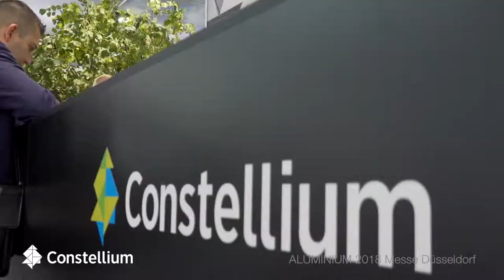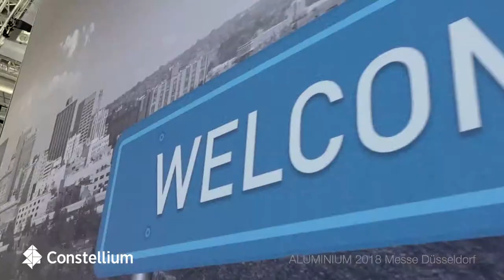CONSTELLIUM / OPENING - ALUMINIUM 2018 Messe Düsseldorf - master - iStandVideo